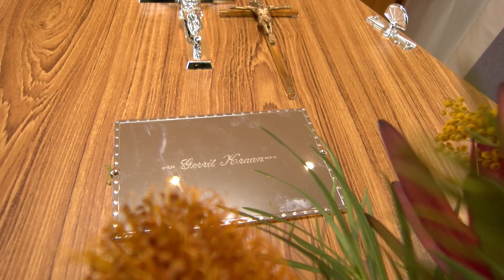Funeral Mass of Fr Gerrit Kraan SDB | 12 August 2022 | Salesian of Don Bosco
Fr Gerrit Kraan SDB
Born in Utrecht, Netherlands 13 December 1929
Religious Profession at Twello, Netherlands 16 August 1950
Priestly Ordination at Melchet Court, UK  13 July 1858
Entered Eternal Life at Engadine, Australia  3 August 2022
Pastoral Ministry: Parish Priest, Teacher & Bursar